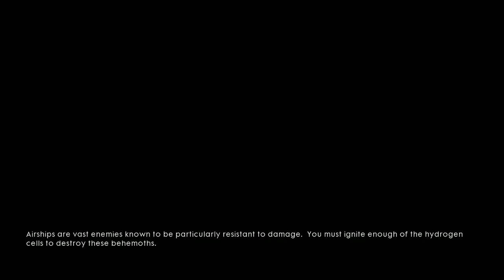Pawan Kumar Live Stream